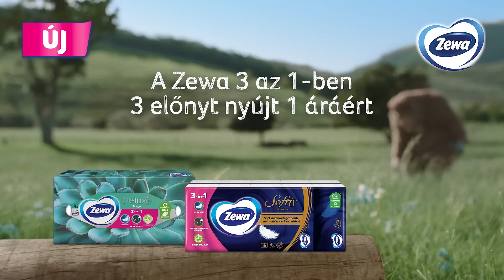Zewa selymesen puha 3 az 1-ben papírzsebkendők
A Zewa 3 az 1-ben papírzsebkendőkkel egyszerre törődhetsz magaddal, szeretteiddel és a környezettel is. Új, továbbfejlesztett változata most puhább, mint valaha, és még mindig elég erős ahhoz, hogy mosáskor is egyben maradjon, így nem kell aggódnod, ha azt veszed észre, hogy a ruhák közé került egy a mosógépben. A pihepuha anyag biológiailag lebomlik, így tökéletes arra, hogy mindenféle maszatot letörölj, és közben a környezetnek se árts.